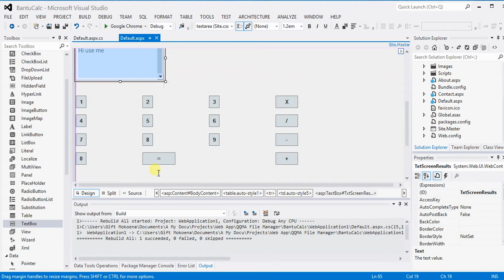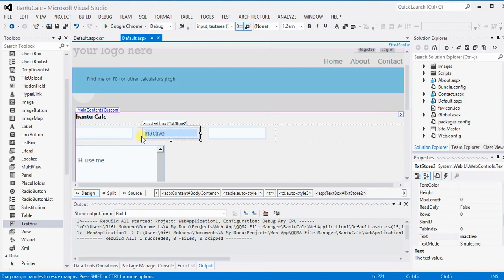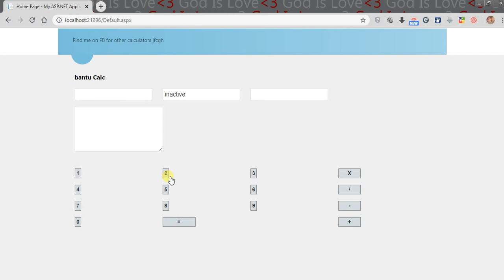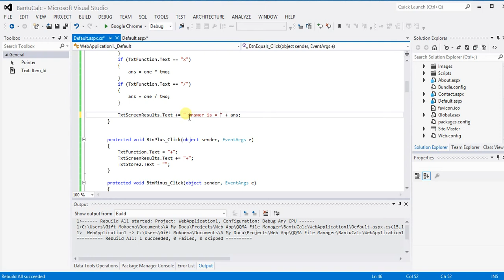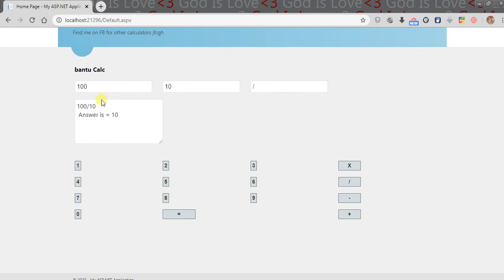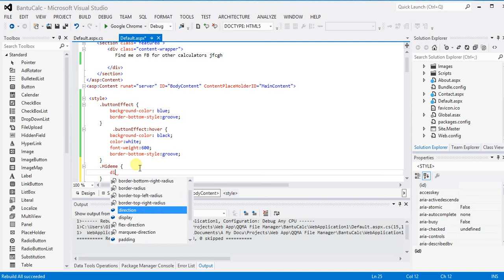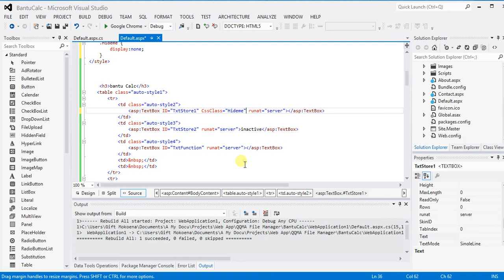Beginner Programmer Calculator Displaying nice on a Textbox with a message Episode 7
Now that calculator works, We look at the final message of a calculator

How to design your first software
Designing my software
Calculator tutorials for beginners

Lock Down free tutorials
Post a question on comments